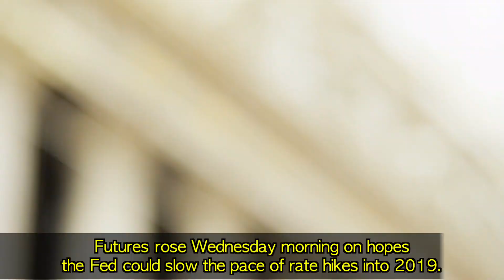Wall Street Wake Up Call: December 19th, 2018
12/18/19  Stocks are pointing to a positive start as investors are hoping the Federal Reserve decides to slow the pace of rate hikes in 2019.  Also, FedEx (NYSE: FDX) fails to deliver and  it's Fed Day!